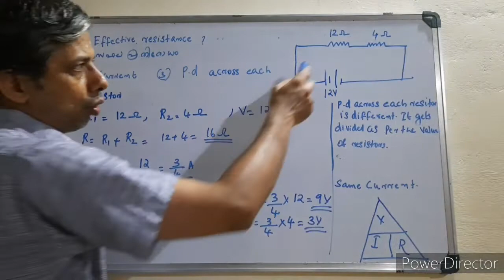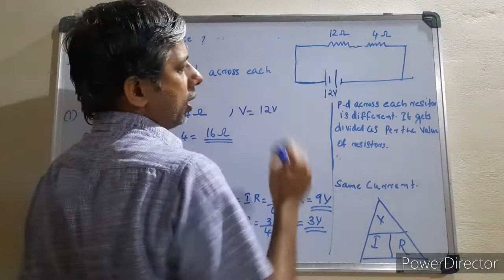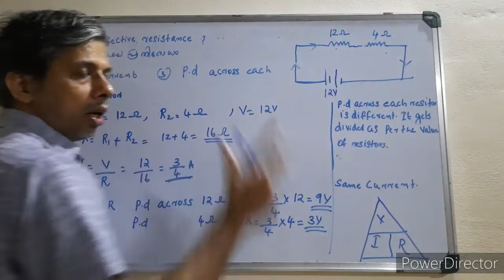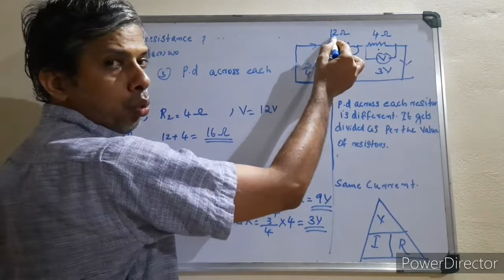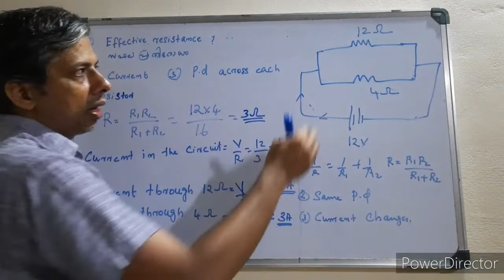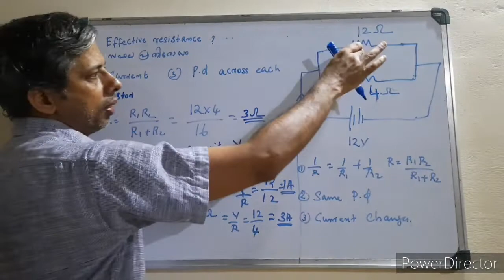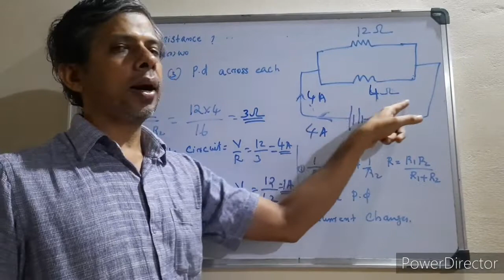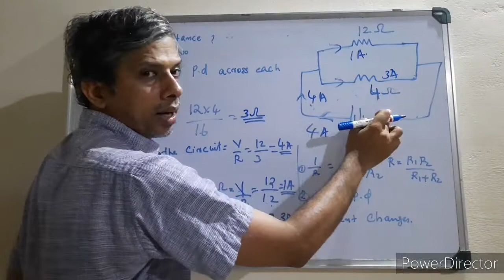STD 10 PHYSICS CHA 1 PART 6